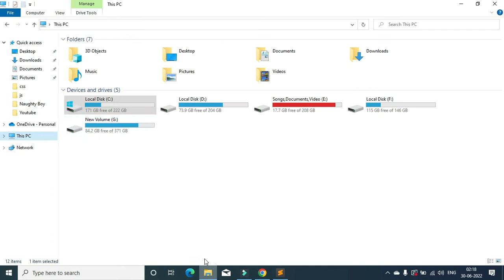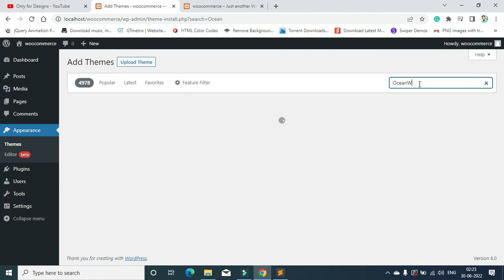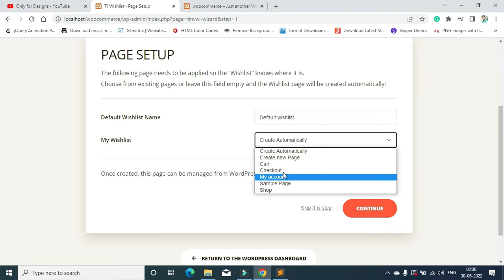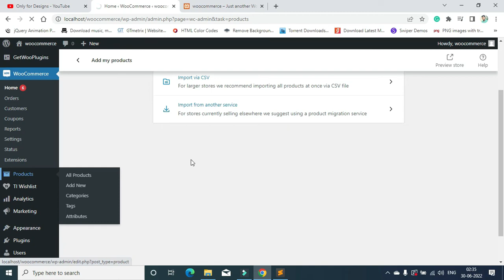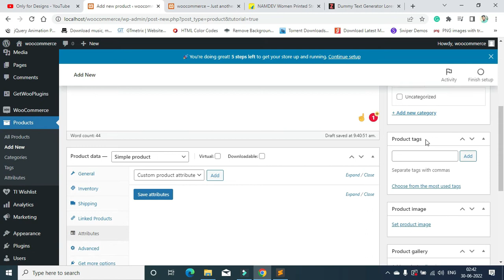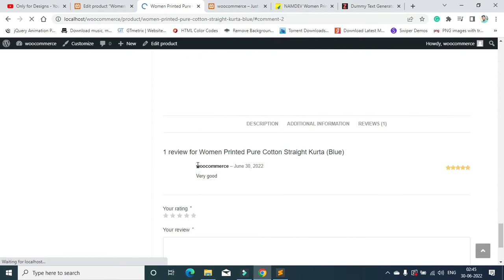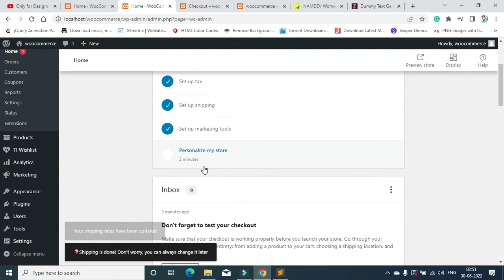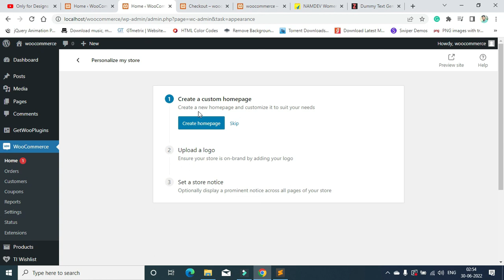🔥🔥 Make a Woocommerce Website in Hindi || Woocommerce Tutorial for Beginners 2022 || Part - 1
In this video, I show you how to create a WooComerce website. You can easily create a WooCommerce website. Learn How to Create a WooCommerce website in WordPress or how to set up woo-commerce WordPress.
Make a Woocommerce Website in Hindi || Woocommerce Tutorial for Beginners 2022